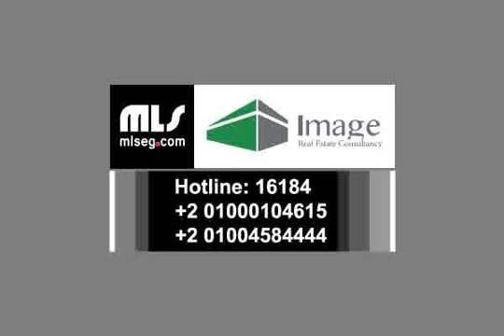اى فيلا فى ماونتن فيو هايد بارك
Company: Image Real Estate